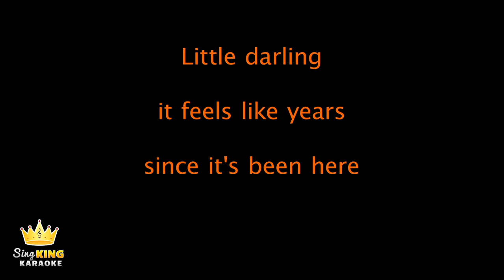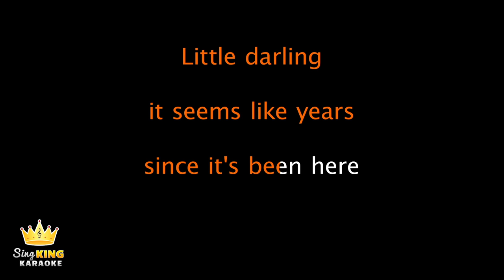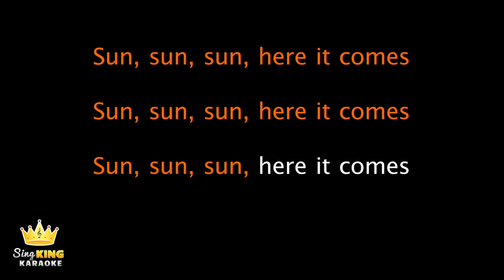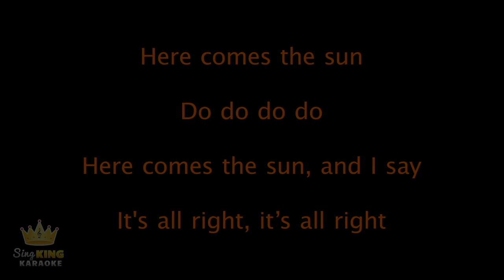The Beatles - Here Comes The Sun (Karaoke Version)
Karaoke sing along of “Here Comes The Sun” by The Beatles from Sing King Karaoke